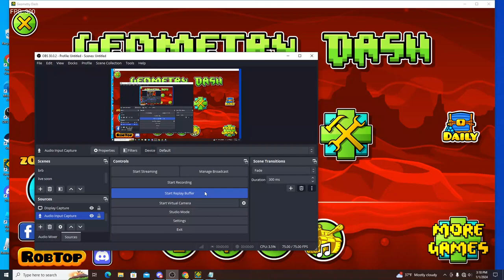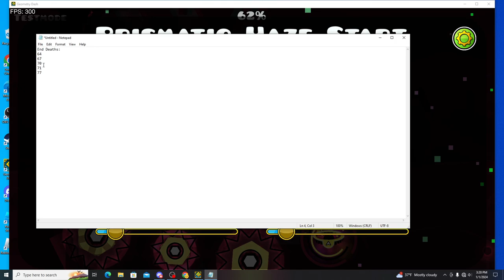Revealing my secret new hardest..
Decided I would reveal it after making a lot of progress today. Wish me luck!